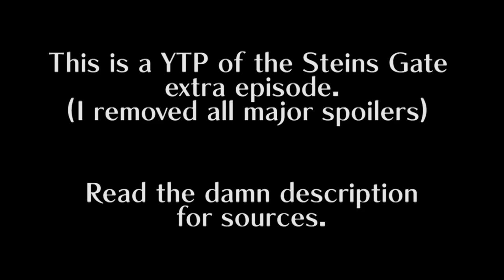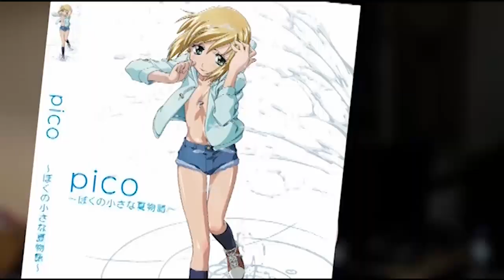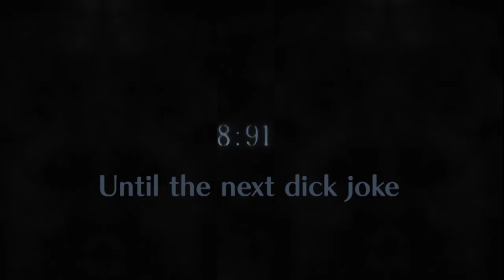YTP - The Anime Hunters (3000 Sub Special!) (Reupload)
LETHAL ATTACK MOVE...ANAL RAGNAROK

The original was removed for reasons that made zero fucking sense. I shouldn't write them here because it might get removed again if I do. You'll be able to tell by watching the video. I imagine it was triggered by a bot review seeing one word show up. So now that word is censored.

Original Viewcount: 27,178
Original Upload Date: Jan 18, 2016
Original Like Count: 797

You can watch Steins;Gate full episodes at Funimation.com for free. No I'm not being paid.

A tale of Future Gadget lab joining up with Michael Rosen and Jontron to take out the fiercest weeaboo in the world: Caldera11. Will they succeed?

If you are wondering where the random ass commercial came from, it's a famous Canadian commercial that aired in the 90s on youth TV channels about how everybody should have a hobby. Very nostalgic for Canadians. Also the kid going "My thing's sound effects, here's a t-rex GNNNNNNNNNNNNNGH" is iconic here. I've seen OrpheusFTW poop just that part before, but never the rest done *well* by anyone, so I randomly tried it out, mostly by replacing stuff with sound effects, sort of an "old style" approach. I like the result though.

The last scene with Caldera actually in it took forever to edit. I had to do frame-to-frame animation at some parts to remove spoilers and make it look pretty good.

I started planning this in August 2015, made the intro, continued working on it in October after work until January 2016. Yes, it took 4 months of on and off work.

*COMPREHENSIVE DAMN LIST OF STUFF I USED*

(in order of appearance for each list)
(if they aren't listed here I don't know where it's from)

00:00 - Gurren Lagann Soundtrack - BafBaf! Do You Like... Burning with Such Passion
00:35 - Symphony X - Revelation
01:02 - Medieval Steel - Medieval Steel
01:26 - Filthy Frank - Anime Hunter (Extended)
02:15 - The Sword - Tres Brujas
02:44 - Mahou Shoujo Madoka Magica OST - Pugna Infinita
02:53 - Jontron Theme w/ faster drums (I wrote this on guitar pro)
05:11 - Nyanners - Pomf pomf
05:54 - Lost Horizon - Cry of a restless soul
06:09 - Emperor - I am the Black Wizards
06:21 - The Chicken Dance
07:20 - Elegy - The Grand Change
12:36 - Fallout 3 Soundtrack - Jazzy Interlude
12:49 - Lego Island - Catch the Brickster
15:23 - Sonata Arctica - Cloud Factory
15:41 - Serial Experiments Lain - Duvet

Video Sources used:
Steins Gate Extra Episode
Game Grumps - NEW 'Hey I'm Grump' & 'Not So Grump' Tees!!
Jontron - Nightshade the Claws of Heugh
Jontron - Japanese Shoot 'em' Ups
Jontron - Bootleg Pokemon Games
ECCH grumps
Fire overlays
Shia - DO IT MAKE UR DREAMS COME TRUE
Jontron - Takeshi's Challenge
TV No signal
TV White Noise
Michael Rosen Originals
Michael Rosen Poetry Friendly Classroom
Michael Rosen Black Background
Jontron - Hercules games
World trade center getting rekt
Stickin' Around commercial break
Concerned Children's Advertisers - What's your thing?
YTP - DBZ - The Poop Saga
Action Blood Effects
Steins Gate - No Turning Back
Grisaia no Rakuen Episode 8 (sniping scene)
Video static overlay
Video camera recording overlay
Video glitch overlay
Serial Experiments Lain Opening (full)

Distortions of images done on google Deep Dream or in Photoshop CS6 with content-aware filling.

Image sources used:
Not allowed to post this link according to youtube because it has nudity but doesn't actually

Next one I'll start in the spring, need a fuggin break.